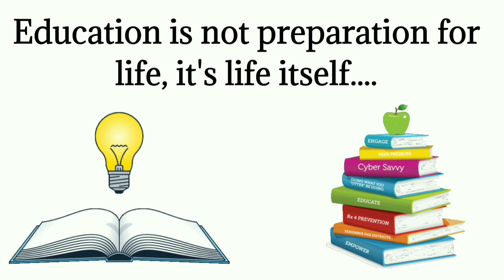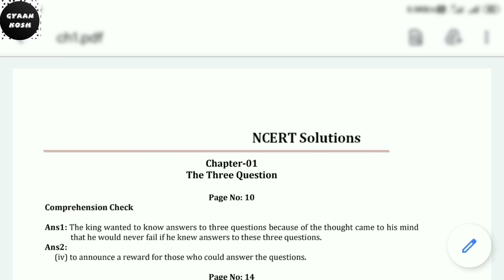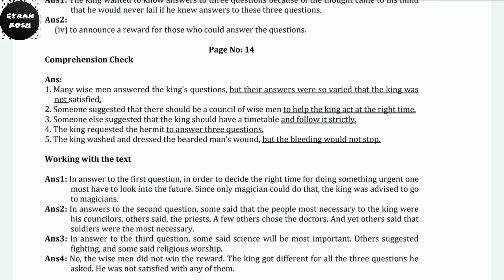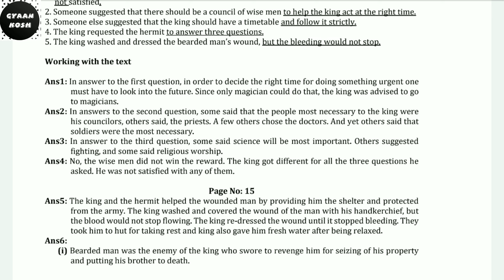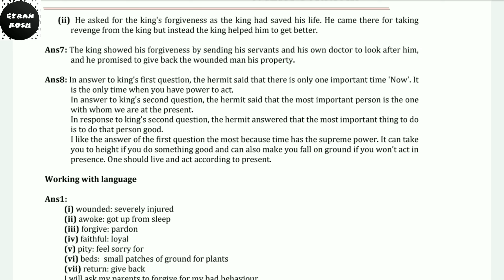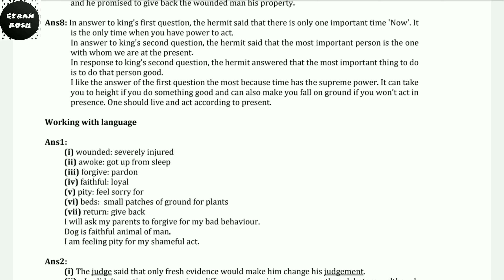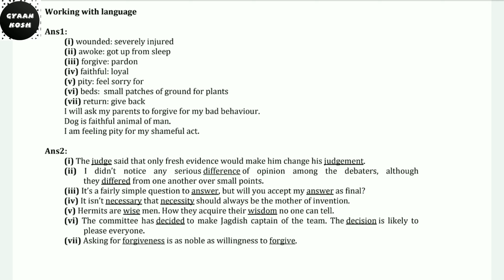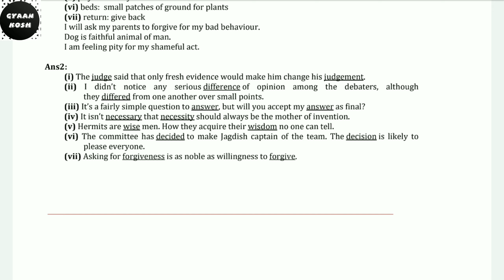Chapter-1 The Three Questions|Class-7th|Question/Answers|Ncert Honeycomb|Neelam Tyagi|Gyaan Kosh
Hello 👋 students
We have posted this new video which is having Answers of textbook Questions of chapter- the three questions of class-7th English Ncert Honeycomb book and we hope that this video will be helpful for u